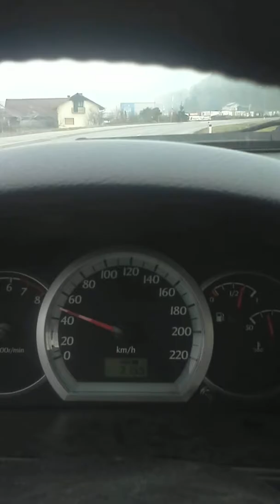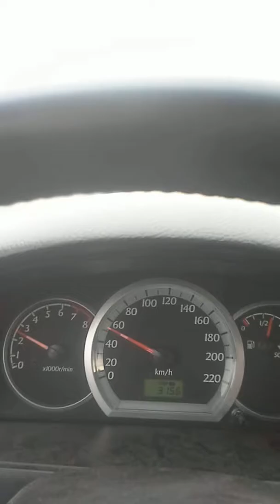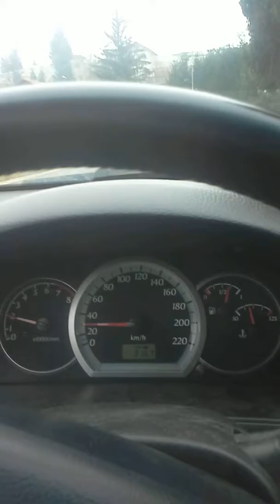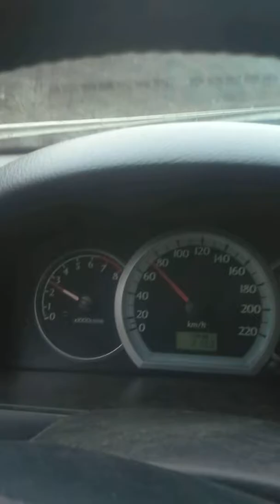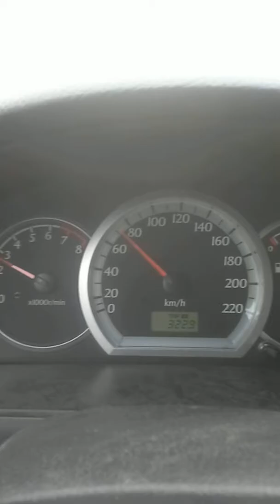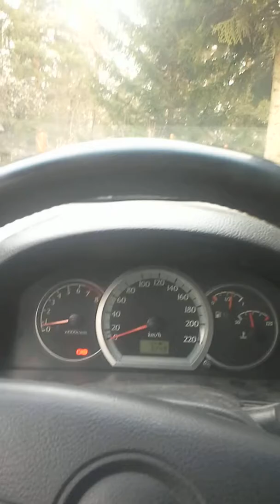Testing the new oxidation zone